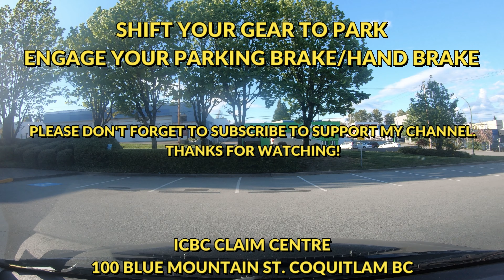ICBC BLUE MOUNTAIN COQUITLAM ROAD TEST PRACTICE ROUTE | BC CANADA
Please help me make more videos by sending your ICBC road test route.